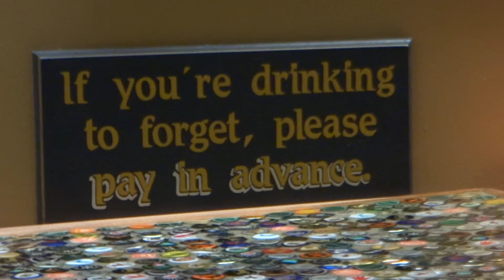Op stap in Corydon....